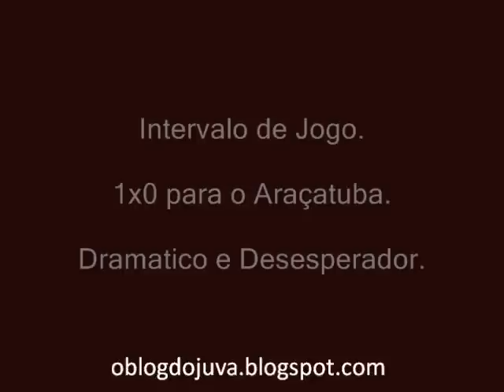Juventus da Mooca - (Juventus 2x1 Araçatuba)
Paulista A3 - 2010